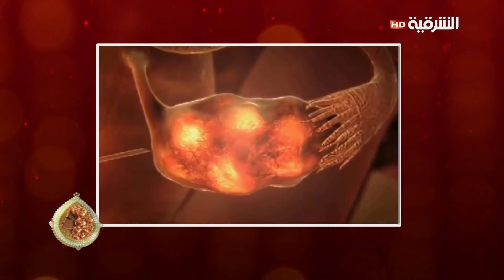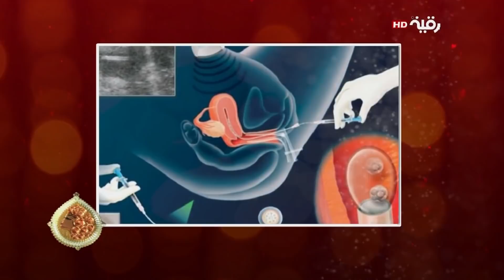متى تلجأ المرأة إلى طفل الأنابيب و كيف يحدد جنس المولود ؟ | كهرمانة